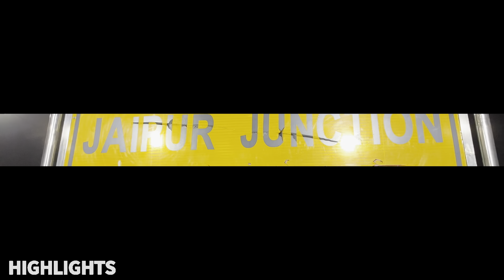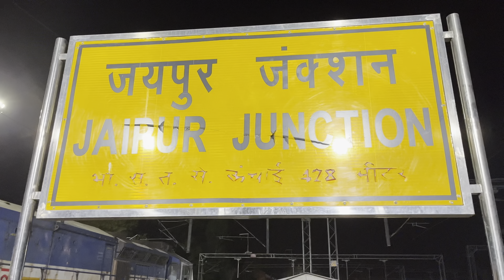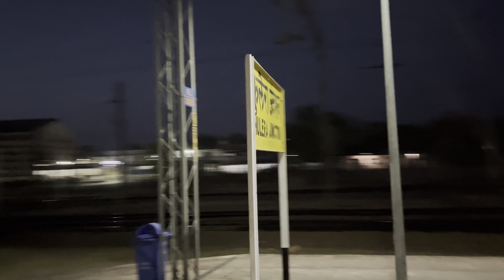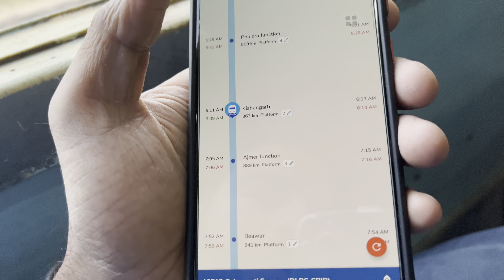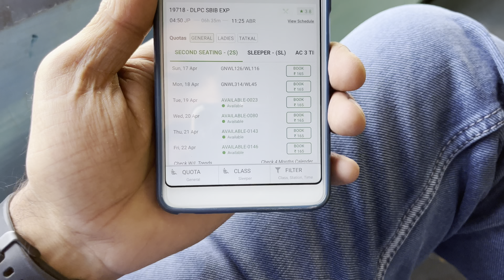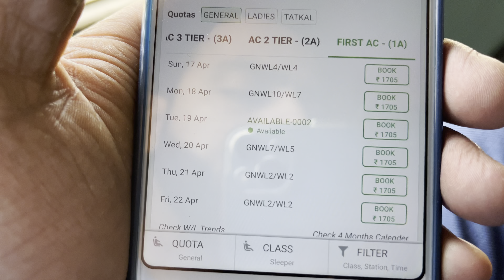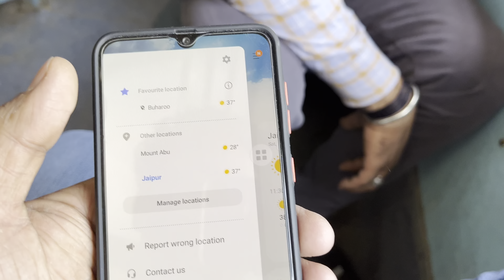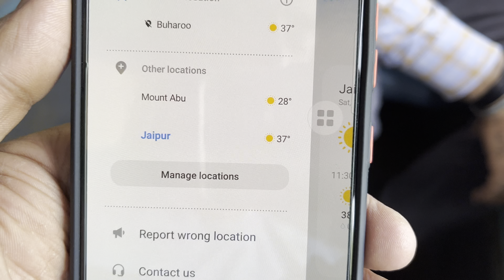Sabarmati Express 19718 | This train timing is mind blowing really impressed...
Sabarmati Express 19718
iss train ki timing ne to dil jit liya
This train timing is mind blowing really impressed...

Timestamps
00:00 Highlights
0:41 Reached to Jaipur Station
3:31 Train Departured from Jaipur
4:42 Fulera junction
5:05 Second Sitting Coach Condition
5:45 Kishangarh Junction Arrived
8:01 Beautiful Sunrise
8:36 Beautiful Rail Crossing
10:38 Arrived at Ajmer Junction
13:06 Female Loco Pilot Inspection
14:21 Arrived at Beawar Junction
14:44 Train Ticket Details
16:01 Arrived to Marwar Junction
16:42 AC-2 Interior and Toilet Condition
17:42 Rani Station Arrived
18:47 Falna Junction Arrived
19:27 Nana Station Arrived
22:11 Finally Abu Road Station Arrived

Octopus Tripod
Smart Watch
GOPro 10 Camera
Boya BYM1 Mic
Samsung Mobile
Redmi Mobile
Iphone 13
Boya by MM1 Mic
Maono Mic
Camera Standy
Puma Running Shoes

Timestamps
00:00 Highlights
0:40 Reached to Jaipur Station
3:30 Train Departured from Jaipur
4:44 Fulera junction
5:06 Second Sitting Coach Condition
5:44 Kishangarh Junction Arrived
8:02 Beautiful Sunrise
8:37 Beautiful Rail Crossing
10:39 Arrived at Ajmer Junction
13:07 Female Loco Pilot Inspection
14:22 Arrived at Beawar Junction
14:45 Train Ticket Details
16:02 Arrived to Marwar Junction
16:41 AC-2 Interior and Toilet Condition
17:41 Rani Station Arrived
18:48 Falna Junction Arrived
19:28 Nana Station Arrived
22:10 Finally Abu Road Station Arrived

Octopus Tripod
Smart Watch
GOPro 10 Camera
Boya BYM1 Mic
Samsung Mobile
Redmi Mobile
Iphone 13
Maono Mic
Camera Standy
Puma Running Shoes